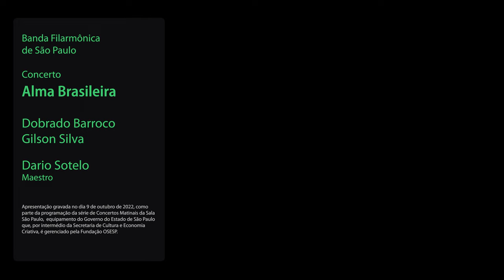Dobrado Barroco - Gilson Silva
Compositor: Gilson Slilva
Regência: Dario Sotelo

Apresentação gravada no dia 09 de Outubro de 2022, como parte da programação da série de Concertos Matinais da Sala São Paulo, equipamento do Governo do Estado de São Paulo que, por intermédio da Secretaria de Cultura e Economia Criativa, é gerenciado pela Fundação Osesp.